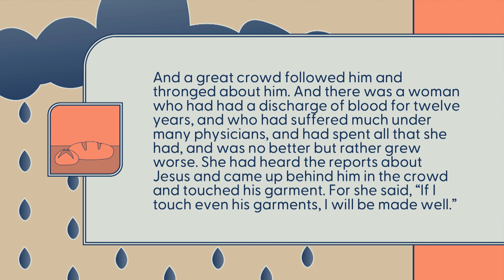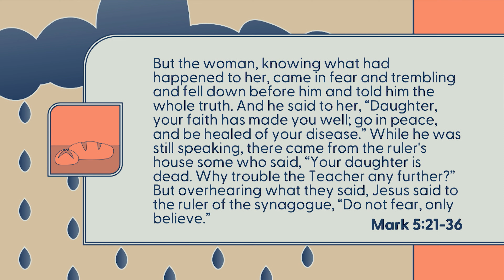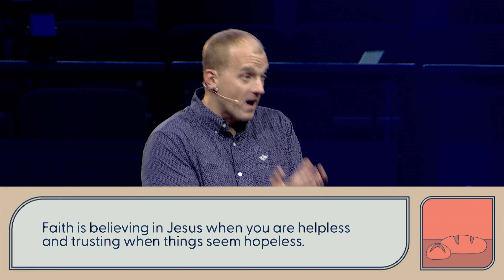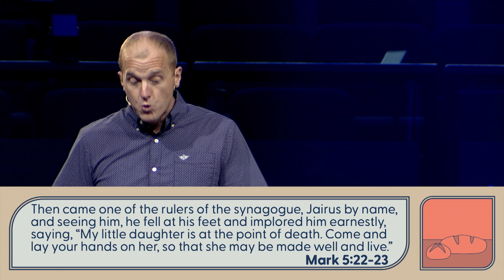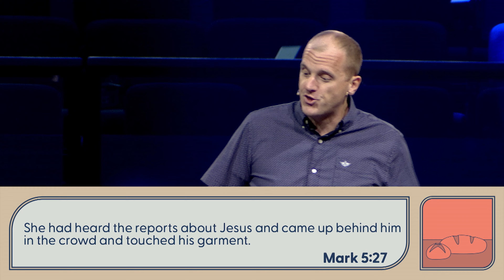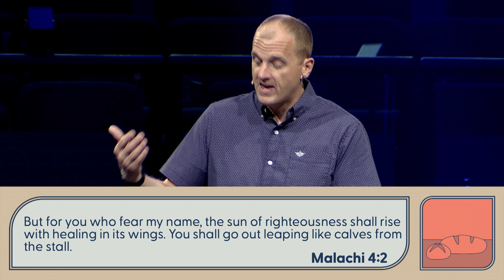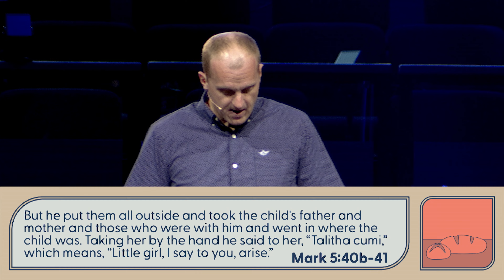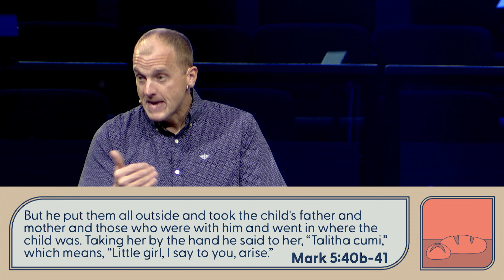Sent To Serve - Do Not Fear, Only Believe || Mark 5:21-43 || Alan Brumback || November 6, 2022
Do Not Fear, Only Believe
Mark 5:21-43

Faith is believing in Jesus when you are helpless and trusting when things seem hopeless.

Looking for past sermons?